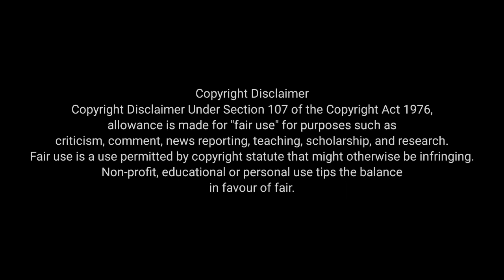Perugu Pachadi Aunty Trolls @CBS Creations | Veedhi Kukkalu Troll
This is original Chevilo Puvvu Channel. Channels with the same name are presenting our videos. We request you to follow us to get original content - Vamshi

🔴 *** MY PRODUCTS ***
I use NCH Videopad on PC & Kinemaster on Mobile for editing my videos!

🔴 *** ABOUT ME ***
Myself Vamshi from Mangapet - a village in Mulugu dist. Currently, I am staying at Bhadrachalam. I work with govt. projects like PMKVY, DDUGKY, Skill India, TASK, RPL, and many more. I also run my own computer institute which is located at Bhadrachalam.

We have started this channel on 01st June 2021 and we are making people get entertained. We are delivering complete entertainment videos to our subscribers and viewers. We also connect with our subscribers every day through live and discuss among ourselves. In a short period, we all have become a family and enjoying the days!

• Chevilo Puvvu
• Telugu Trolls
• Funny Telugu Trolls
• Chevilo Puvvu Trolls

🔎 VIDEO OUTLINE 🔎
Chevilo Puvvu Trolls